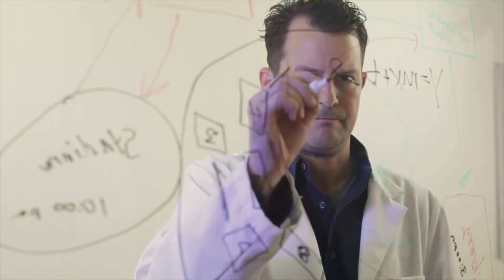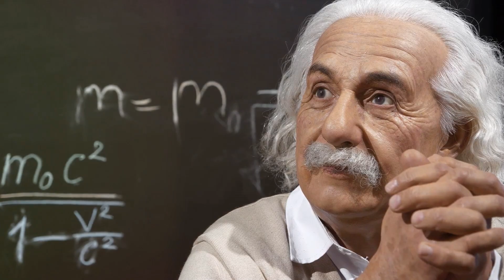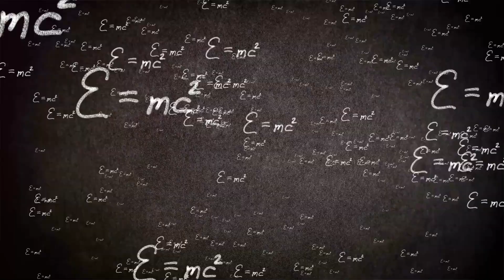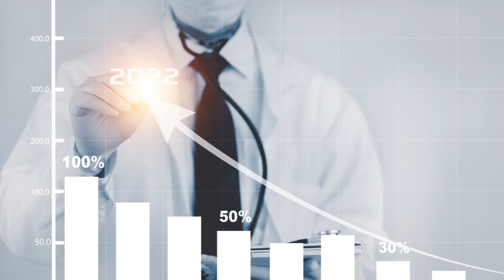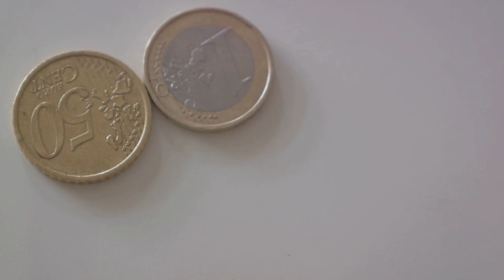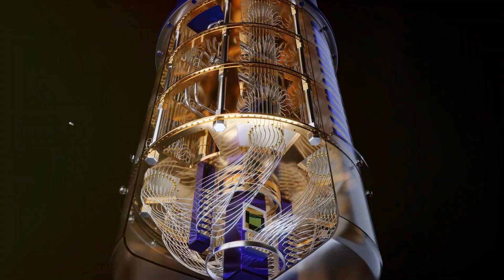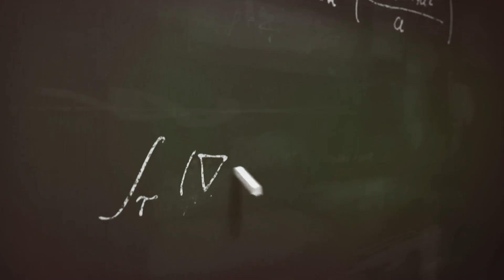WHAT IF we actually figure out how to travel at the speed of light?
WHAT IF we actually figure out how to travel at the speed of light?  What would it look and feel like?  How far away are we from figuring it out?  Let's find out!  Leave a video request in the comment section!